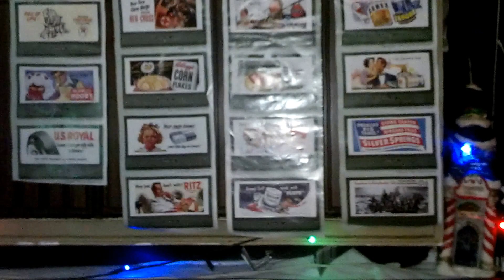Christmas Train Layout 2015